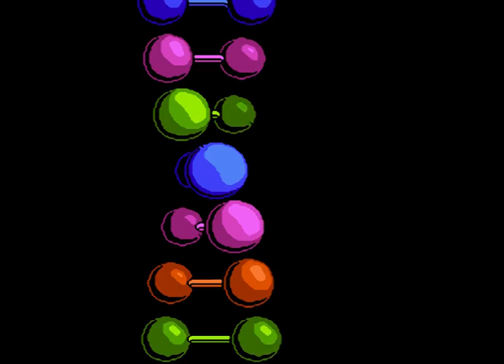Jurassic Park Nes